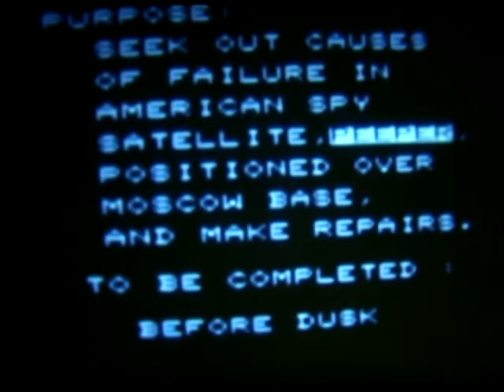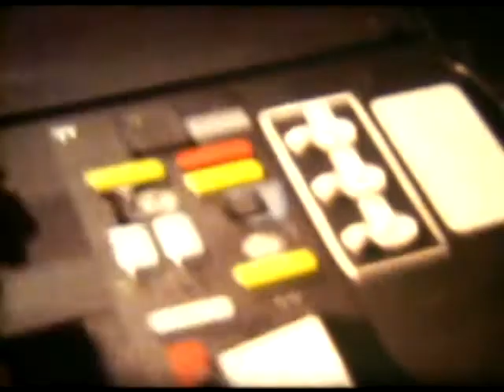BEFORE DUSK - Astronaut Horror Short Film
Three astronauts on a secret mission in orbit are suddenly attacked by a vicious intruder, one that threatens to unleash Hell on Earth!
Shot in 1981 using innovative "cut-out" and "back-winding" technology, this "Alien" homage tells the horrifying story of a good day gone bad in space.
As for the sets, VIVA LA STYROFOAM & MASKING TAPE!!!